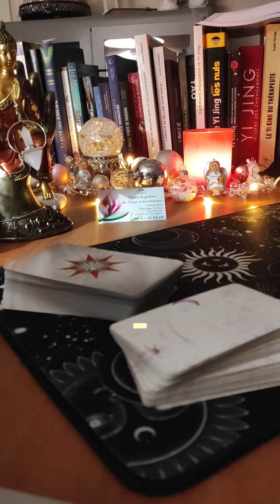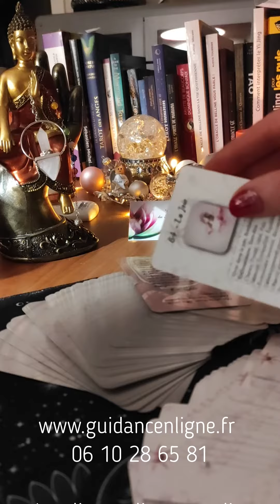Pourquoi tirer les cartes ?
Parfois, on peut se demander ce que les tirages de cartes Oracles ou Tarot, peuvent nous apporter.

Les oracles, comme les tarots, peuvent nous alerter et nous donner des solutions.

N'hésite pas à prendre rdv par rapport à ta situation personnelle.

Quelle que soit ta situation, difficile ou non, en ce moment, des messages quotidiens peuvent t'apporter de l'aide, grâce au conseil du tarot.

Précises et rapides, les cartes de Tarot ou oracles vous apportent les questions et les réponses que vous cherchez désespérément.
Elles vous permettent d’avancer dans la vie et d’accéder à vos objectifs de façon plus sereine.

Si vous désirez obtenir une prédiction, prenez rendez-vous sur le
La guidance en ligne est faite pour vous rassurer, pour vous permettre d’avancer plus sereinement, d’harmoniser vos émotions…

Visitez et découvrez ce que je peux vous proposer pour vous aider à aller mieux.
Vous pouvez visionner mon approche en voyance tarologie, du travail que l'on peut ressortir en guidance psychologique, sur d'autres vidéos.
Mes tirages sont intemporels. Vous pouvez donc les visionner quand vous voulez !

Et si vous désirez poser une question gratuitement, c'est maintenant possible sur mon groupe Facebook : Guidance et voyance gratuites (Carte oracles et Tarots)

Mes consultations privées de coaching de vie, coaching conjugal, guidances...
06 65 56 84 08

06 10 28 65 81